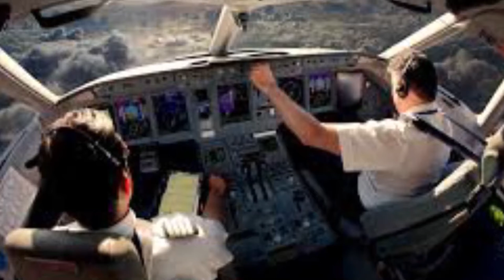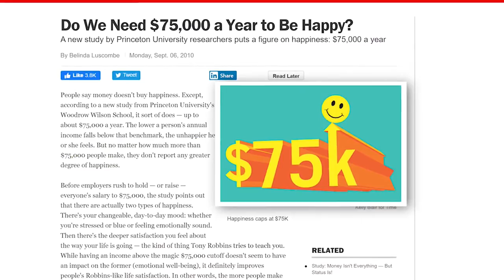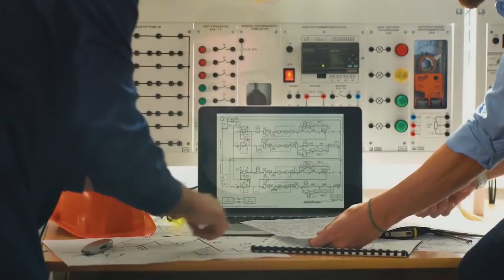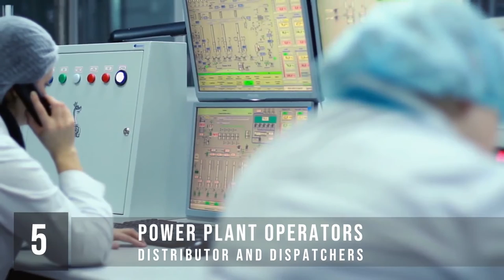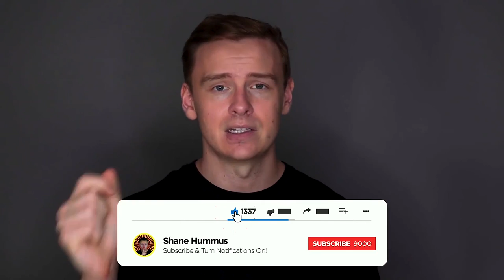High Paying Jobs Without a Degree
You always hear about the importance of getting a degree. Here you will see a few different options that do not need them.